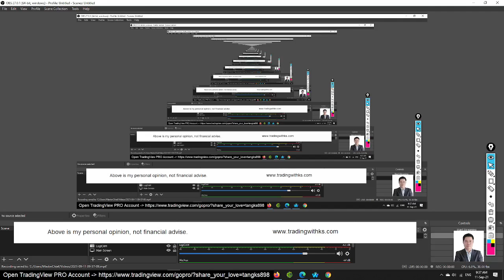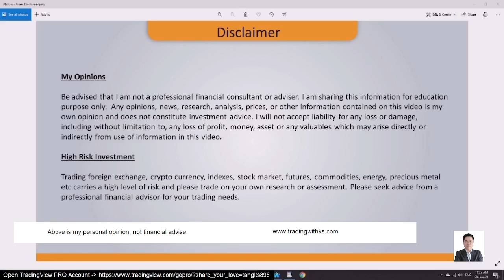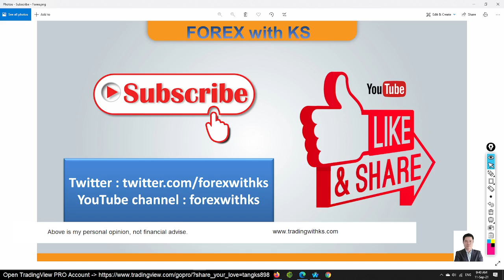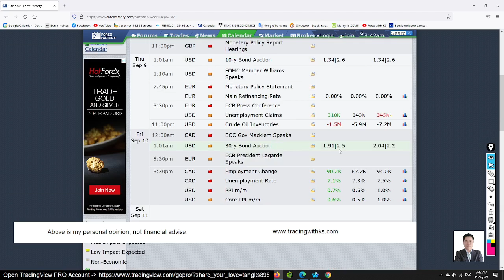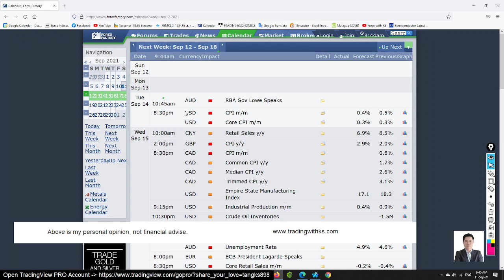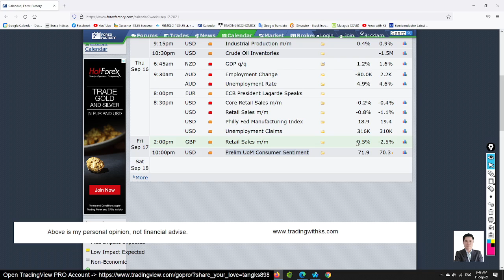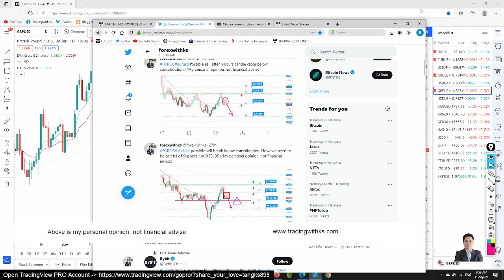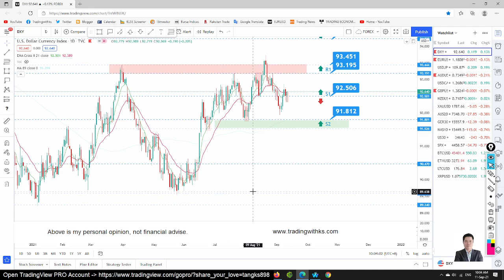Weekly FOREX Forecast - 13th to 17st September 2021 - EURUSD GBPUSD USDJPY AUDUSD XAUUSD NASDAQ S&P